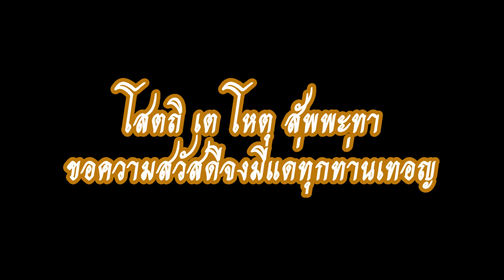ภิกษุลักขโมยของตนเองต้องปาราชิกไหม ครั้งที่18 วันที่ 27 มิ.ย.- 3 ก.ค.พ.ศ.2557